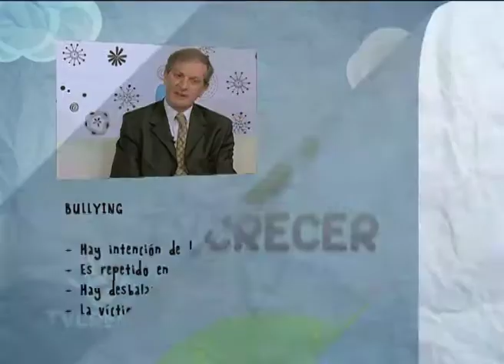Dr. Montes de Oca || Bullying: edades y características - tvcrecer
El pediatra José Luis Matozzi, autor de una exhaustiva investigación sobre el bullying, habló del tema: "El bullyng empieza en chicos de cinco años,  pero los casos más frecuentes se registran  entre los 8 y 16 años. Entre los varones se produce con mayor frecuencia la agresión verbal, física o el chantaje, y entre las mujeres, predomina la exclusión."